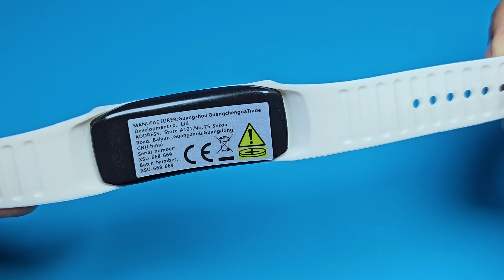What’s Inside a Smart Bracelet and How It Works – TEMU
(For New Temu App Users) - Download Temu app using my link and Search my code: 【dyh2322】 on app search-bar to get my picks for $1/33TL and a $100 coupon bundle for free